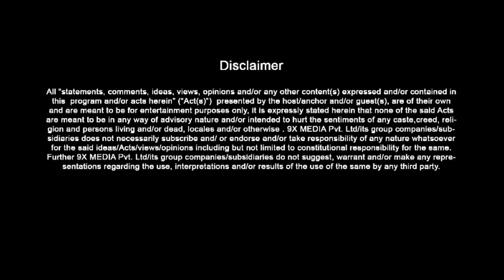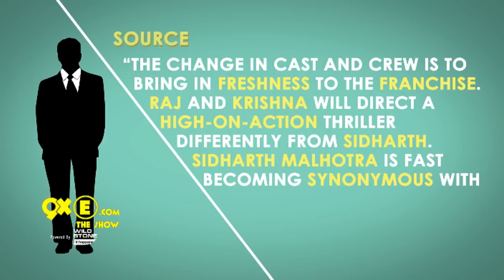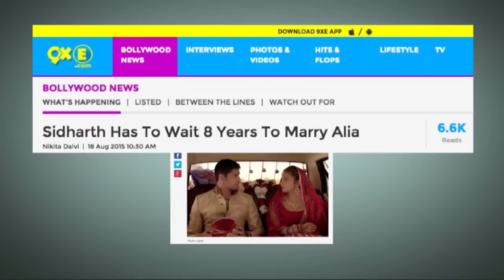Katrina Follows Ranbir’s Wish | Sidharth to wait 8 years to MARRY Alia | SpotboyE Full Episode 120